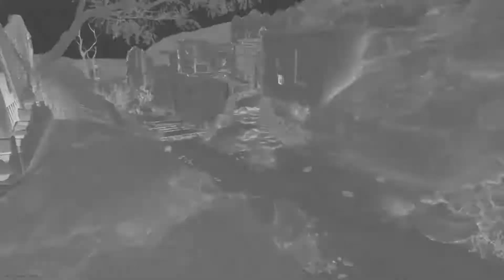Channel Update Nov 2019! (IMPORTANT)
Today is a channel update for the month of November, detailing all new content that will be coming soon and much more. if there are any requests that you guys have, make sure  you leave a comment down below!